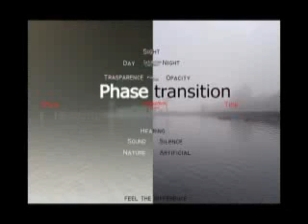Phase transition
Project video Laboratorio 4
Giusy Carroccio
Marina Fantozzi
Romanos Kokas